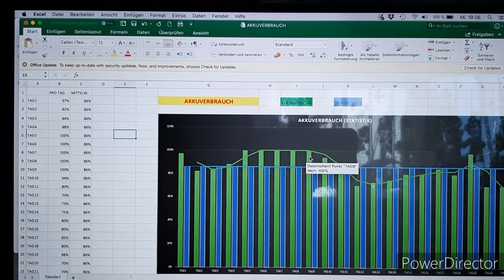3 WOCHEN OHNE HANDY!! |Meine Dokumentation!